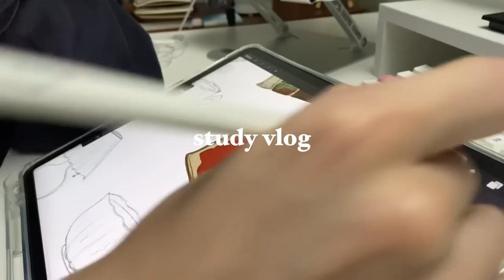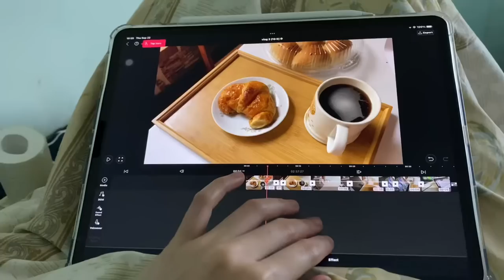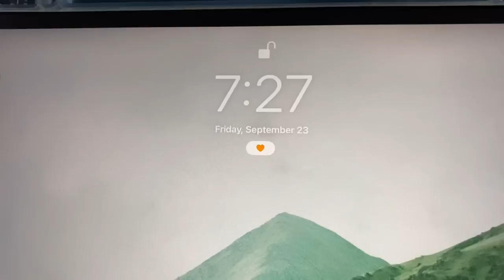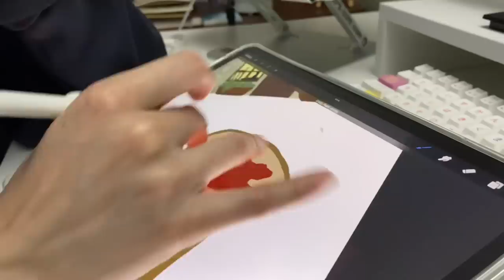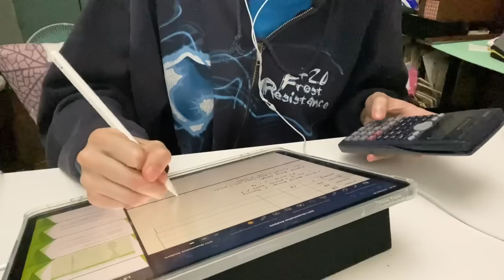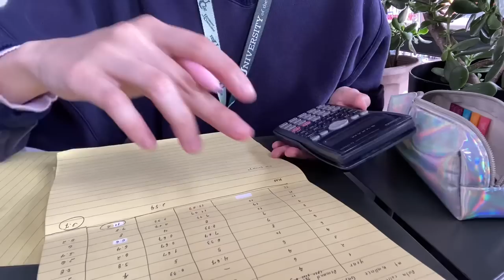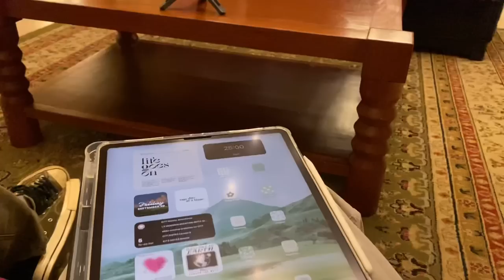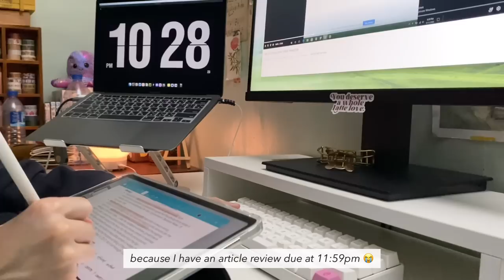study vlog 📚 study at a cafe, physical classes, school tasks, sister's piano gig— uni diaries ep. 3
hello everyone!
welcome to another school week with me. I hope you guys enjoy it.

**plenty grammatical errors made on the subtitle, i sincerely apologize 🥹🥺**

` tools & edit:
iPhone 11
VLLO premium

Warmth - VLLO
Jay (Prod. by Lukrembo) - youtu.be/1zmJ_4kGYUU